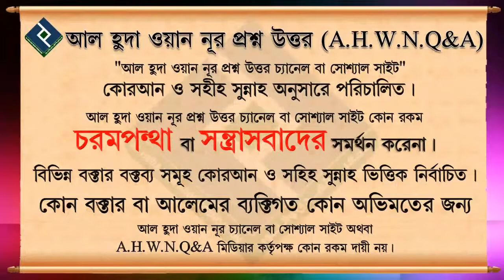জান্নাতের নদীসমূহের বর্ণনা ᴴᴰ┇শাইখ আব্দুল মতিন মাদানী